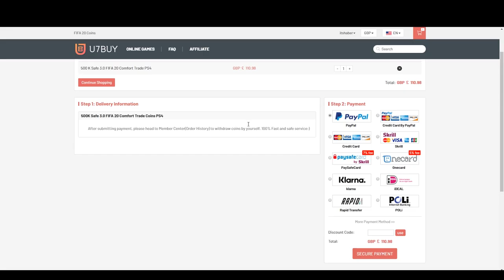RED GORETZKA & WALKOUTS IN PACKS! GOLD 1 FUT CHAMPIONS REWARDS! FIFA20 ULTIMATE TEAM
Fifa 20, Ultimate team, FUT Champions, Rewards, Gold 1, Pack Opening, Insane, Red, Player Pick, Pack Luck, Walkouts